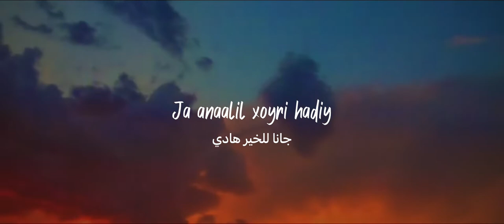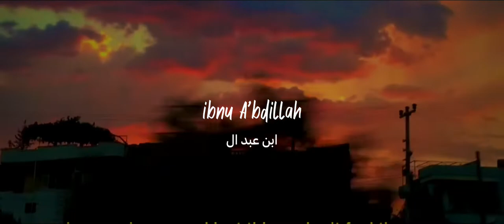Sollu a’la Hadiyna | صلوا على هادينا | Nasheed | Lyrics by Muhammad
Al-Bukhariy Ensemble - Sollu A’la Hadiyna

صلوا على هادينا المصطفى طه نبينا هو خير العالمين ابن عبد الله
صلواعلى هادينا المصطفى طه نبينا هو خير العالمين ابن عبد الله
جانا للخير هادي رحمة من عند الهادي
في مدحة انا قلبي ينادي ابن عبد الله
ياعيني لالا تنامي فاشوق في القلب نامي
للهادي خير الأنامى ابن عبد الله
عدله قد عم الارض كل الخلايق قد ارضى
غير حبهـ لالالن ارضى ابن عبد الله
ياروحي لطه روحي فهو بلسم دوء جروحي
افديه بقلبي وبروحي ابن عبد الله